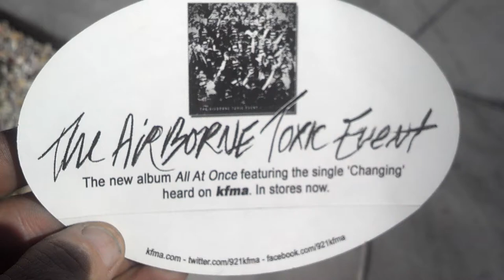Az Autozone being poisoned by Airborne Toxic Event! Stratospheric Geo-Engineering or Chemtrails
An Airborne Toxic Event happening in Tucson Arizona over Autozone! Wow! OMG!
 Otherwise known as Stratospheric Geo-Engineering (By US Patent name) or Chemtrails!
IMPORTANT UPDATE:{**ARE YOU AWAKE?...THEN POST SOMETHING ON YOUR CAR! Something about Geo-Engineering! Something...doesnt matter what, just post something on your car! Please! This is my new campaign here in Tucson Arizona so especially if your in Arizona. and especially if my signs are responsible for your awakening, Post something on your vehicle, no matter what you drive, this will show thousands of people that we are together in this battle! People are awakening! }